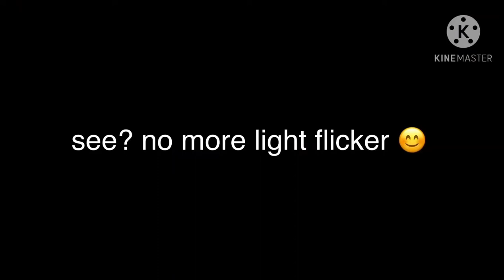I am SemelatiMoistCr1TiKalFofali